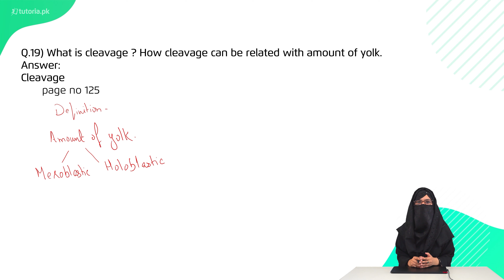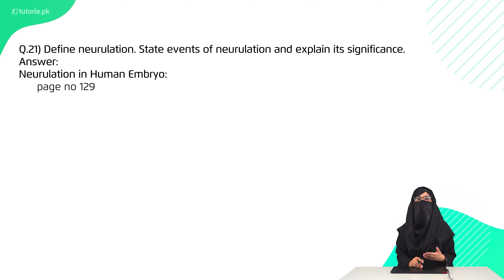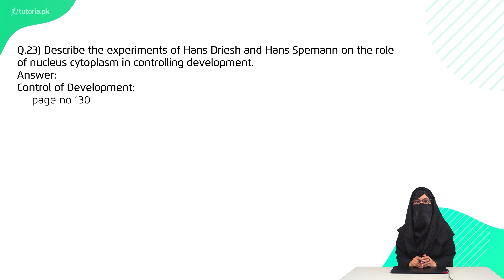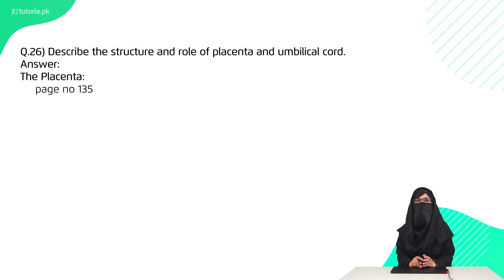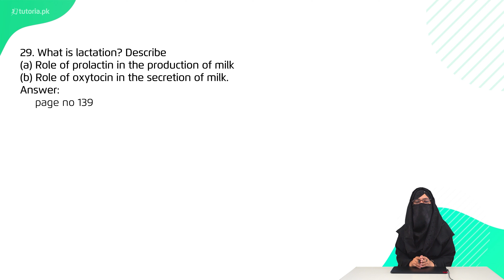Biology Class 12 | Chapter 8 | Book Exercise 8.2 | Long Questions | in urdu | tutoria.pk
Let’s take a look at the Chapter 8 of Biology of Grade 12 “Development and Aging”.

Study how animal organisms undergo a series of changes in their passage from embryonic state to maturity. This lower to higher state of organization is known as Development and Aging.

In this video, you will study Biology Grade 12 Chapter 8 Topic 9 "Book Exercise 8.2 | Long Questions" by instructor Laiba Tariq.